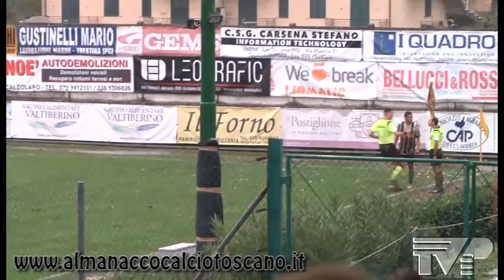Serie D Girone E Trestina-Cannara 2-1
Serie D Girone E Trestina-Cannara 2-1 17 novembre 2019